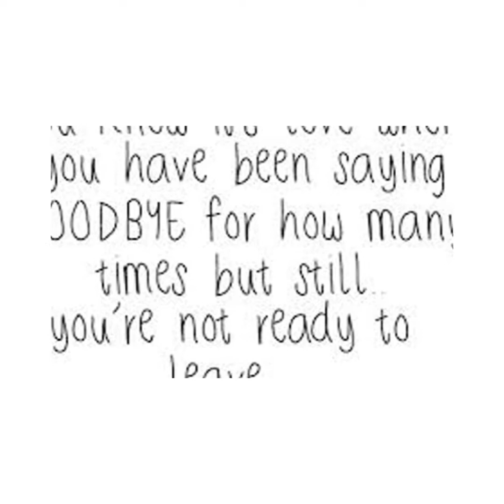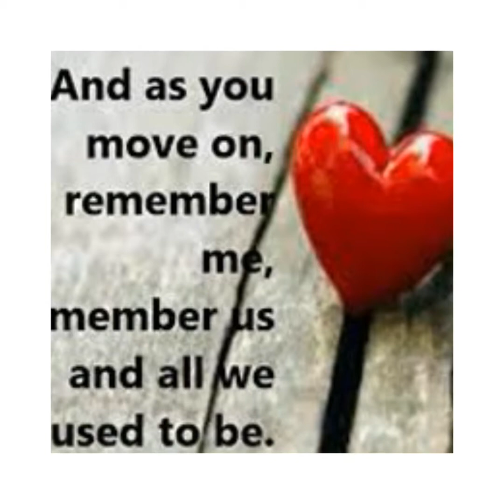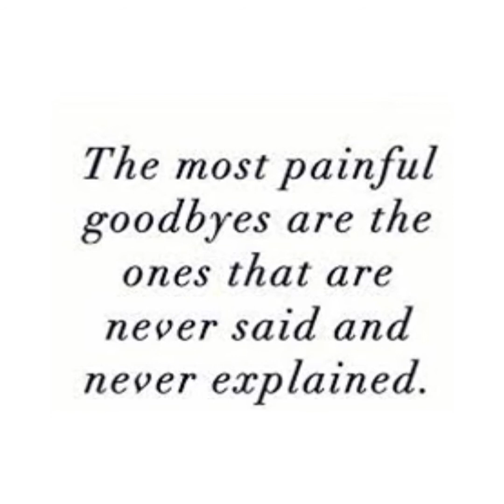"Goodbye" "Break up Quotes"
"Goodbye" "Quotes" "Break up" "Love" "Heartache"